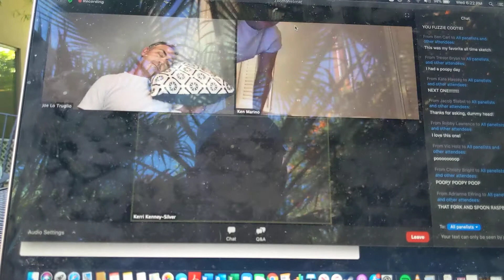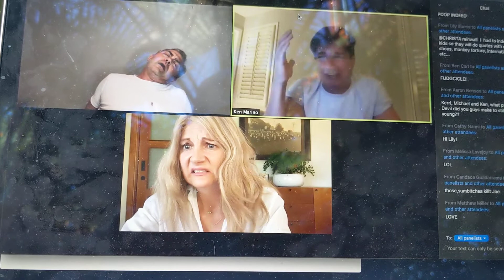Zoom with The State! - Tenement